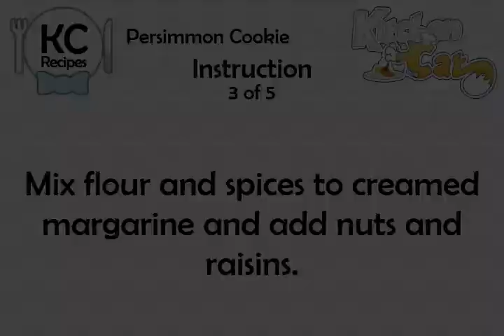Persimmon Cookie - Kitchen Cat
★ Kitchen Cat ★ Persimmon Cookie Recipe.
For this recipe you will need:
✰ ✰ ✰ ✰ ✰ INGREDIENTS ✰ ✰ ✰ ✰ ✰
1 c : Sugar
1/2 ts : Cinnamon
1 c : Rasins
1 ts : Baking Soda
1 c : Walnuts; Chopped
1/2 c : Soft Margarine
1 : Whole Egg
1/2 ts : Nutmeg
1 c : Mashed Persimmon
2 c : Flour
1/2 ts : Salt
1/2 ts : Cloves